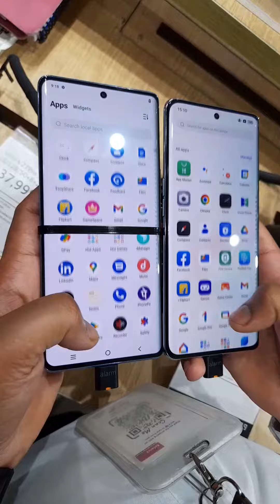Vivo V27 Pro VS Oppo Reno 8T